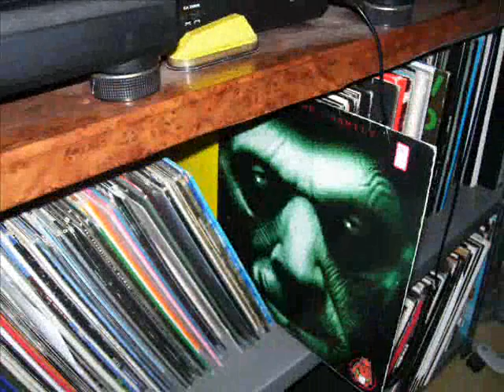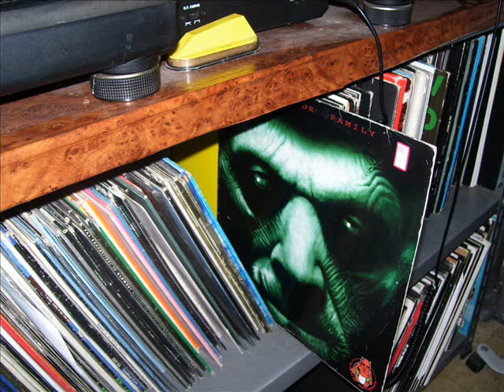K.N.O.R. records (1995) Cyclopede))))A((((The way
la vera darkcorelettronica è qui con me!